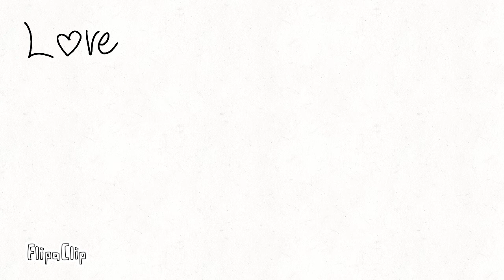test chant (ce nes pas ma voit)(dite moi se que vous en penser dans les com)(test mise a jour)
FlipaClip - sempai ❤